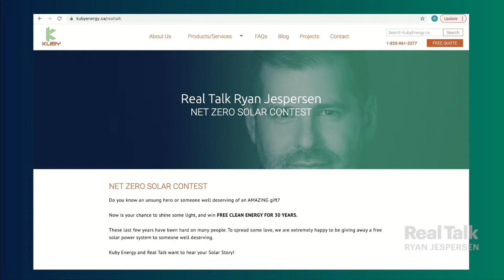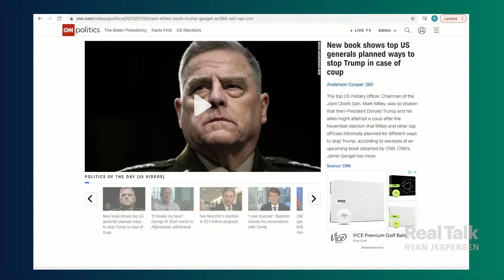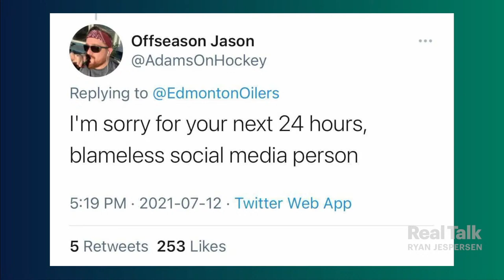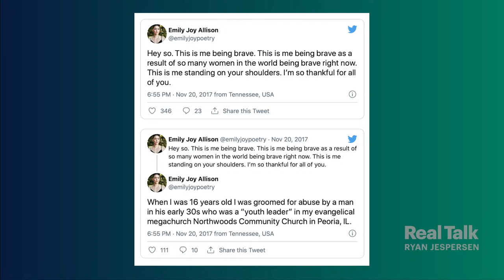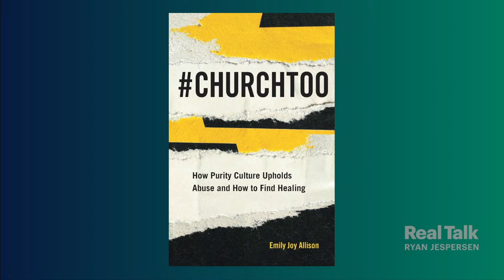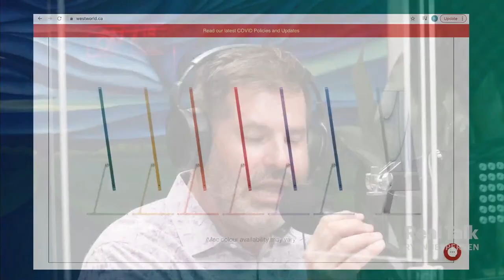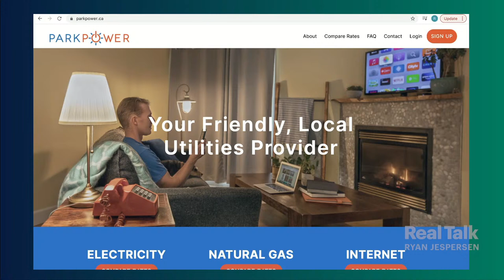July 15, 2021 - Warren Kinsella on PM lacking substance; CHURCHTOO & Purity Culture; Wobbling Moon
10:39 | Warren Kinsella unpacks his Toronto Sun opinion piece, Prime Minister always ready for his close-up, published on July 10, 2021. He outlines why he believes Independent MP Jody Wilson-Raybould embodies everything that's false and phoney about Justin Trudeau.

59:28 | EATYOURWORDS presented by Prairie Catering
The trade of NHL defenceman Duncan Keith to the Edmonton Oilers have some hockey fans questioning the choice due to the player's age (37 years young). Ryan takes to the ice and hits back with a slap shot of words.

1:03:07 | Author of CHURCHTOO Emily Joy Allison shares her personal experiences of abuse in the evangelical church that prompted her to start the viral hashtag churchtoo, how it unearthed abuses, mostly centred on sexual purity in Christian circles, and inspired her debut book.

1:42:57 | Astrophysicist Dr. Sharon Morsink explores how the moon's 18.6-year cycle impacts the Earth's tides and what it may mean for flooding due to climate change and rising ocean levels.